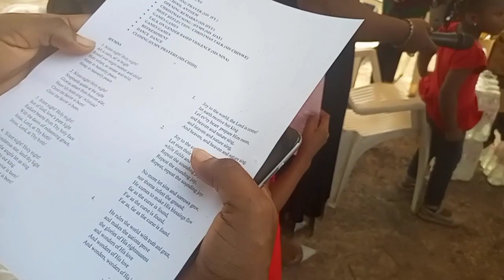Fun Christmas Party Of Fggc Owerri Old girls Association Umuahia Chapter At Ojukwu Bunker.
I attended a fun Christmas Party of the old girls association of Federal Government Girls'College Owerri ( Fggc Owerri) which took place at Ojukwu Bunker, umuahia Abia State Nigeria 🇳🇬 and I thought to carry you lovelies 🥰 along with me.

Fun, Christmas, Christmas Party, Party, End of the year party, FGGC Owerri, Owerri, Federal Government Girls'College, Unity schools In Nigeria, Nigeria, Association, Ojukwu Bunker, Umuahia, Abia State, Old girls Association, Vlog, Chapter, Umuahia Chapter,

Chika Judith

chikajudith6